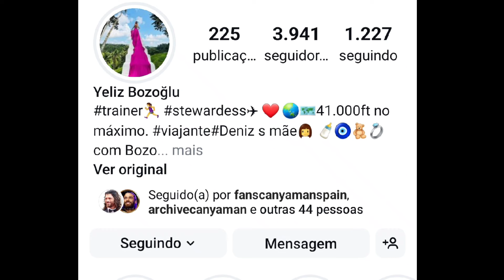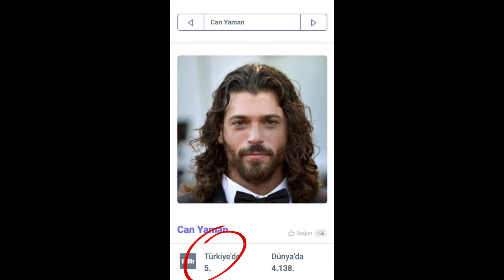🗣💥 📰 CAN YAMAN MESMO DE FÉRIAS SEGUE EM DESTAQUE: SAIBA DETALHES 🤔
Os últimos dias do ator turco na Grécia geraram várias matérias. Saiba de todos os detalhes nesse vídeo.